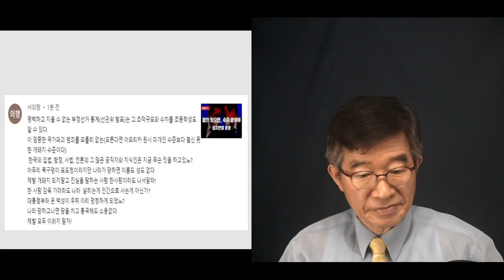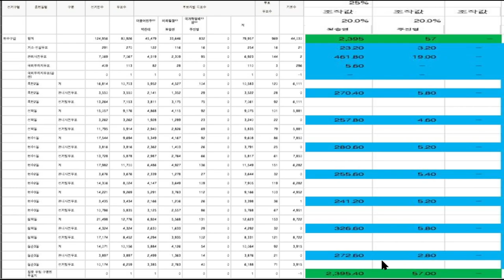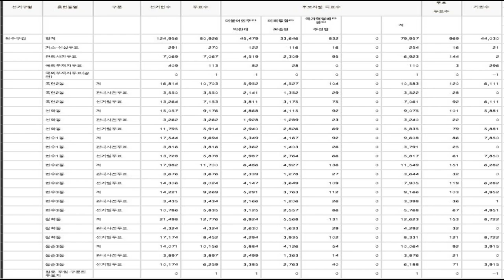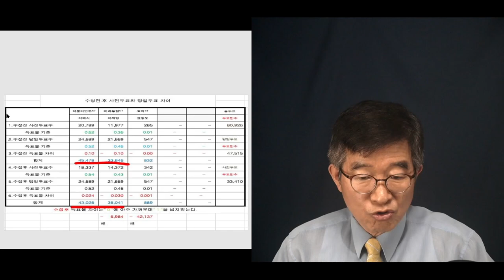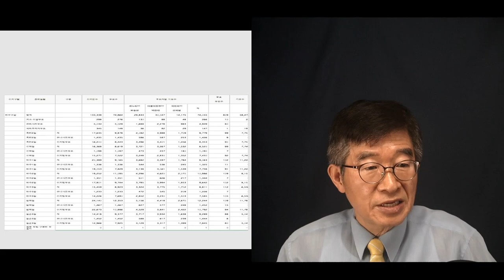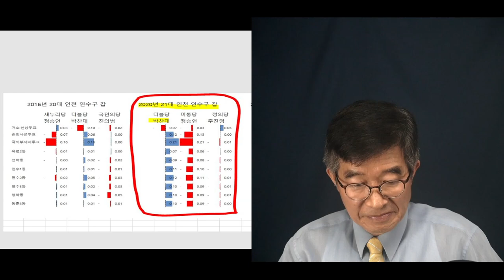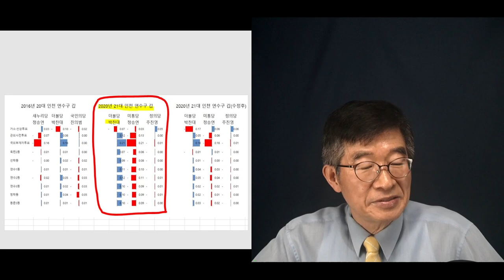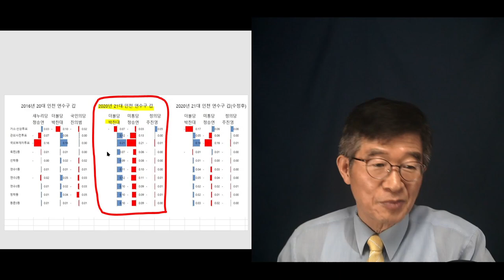윤석열 임기 운운 / 박찬대(인천연수갑), 최고위원 / 4.15총선 분석 [공병호TV]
Bitcoin : 3MTW849AkP2ftLeSK2teZHMmzLu7Z83s9U